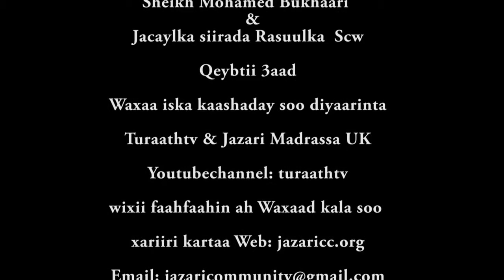Jacaylka Rasuulka SCW 3aad - Sh Mohamed Bukhaari